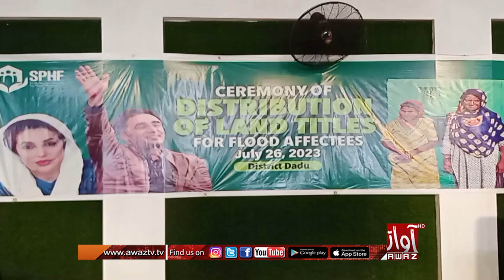KN Shah: Barsati Budh Mutasiran Khe Ghar Ja Malikan Haq Diyan Ji Takreeb